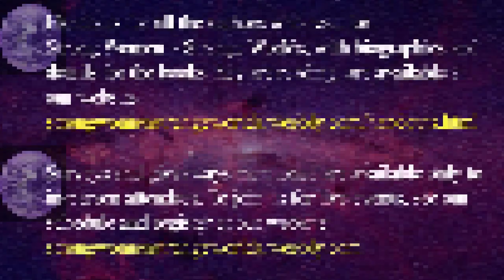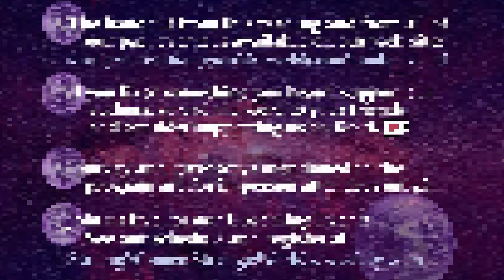SWSW QuickRead June 7, 2024 - Kristy Gardner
Snippet from the Strong Women - Strange Worlds QuickRead on June 7, 2024 featuring Kristy Gardner along with host/emcee Elaine Isaak.